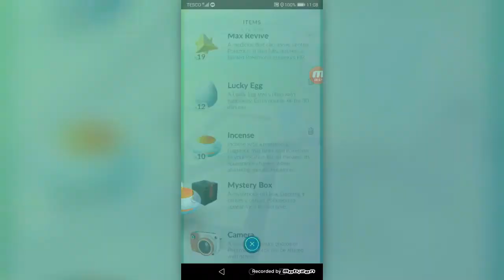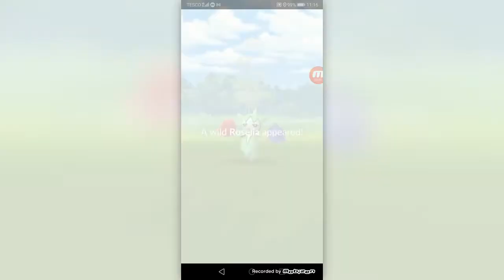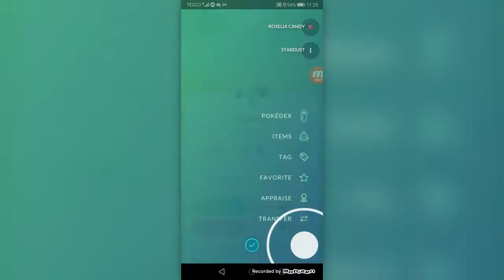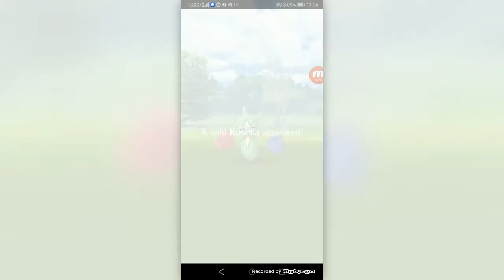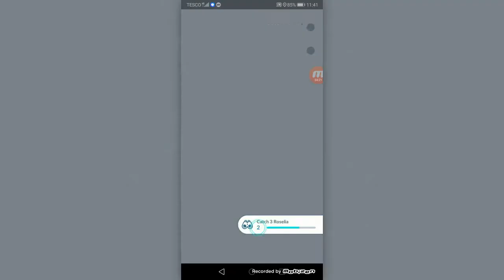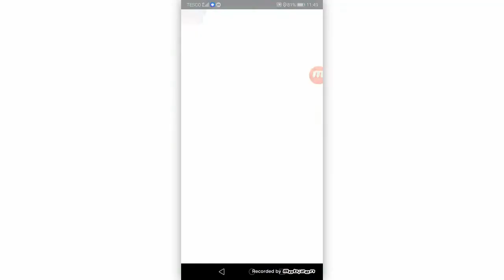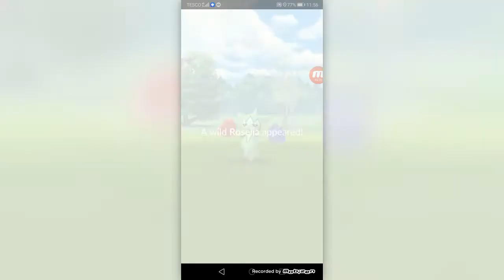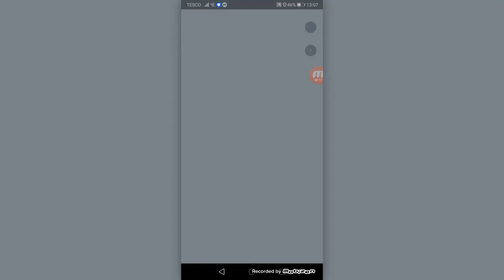Pokemon Go Roselia event- after a bit it got cold